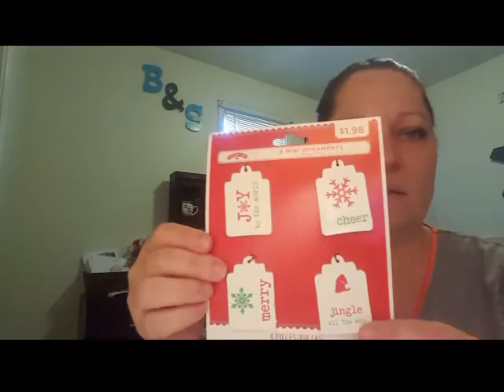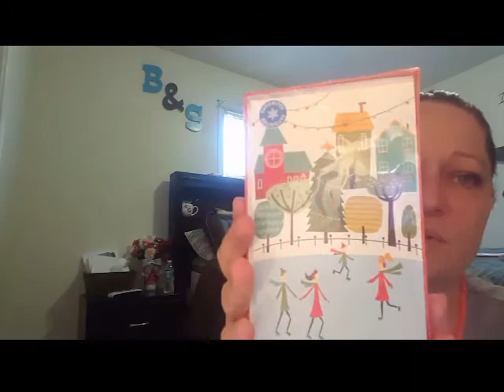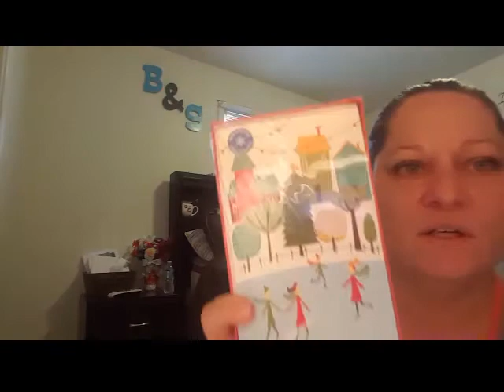Walmart clearance Haul!